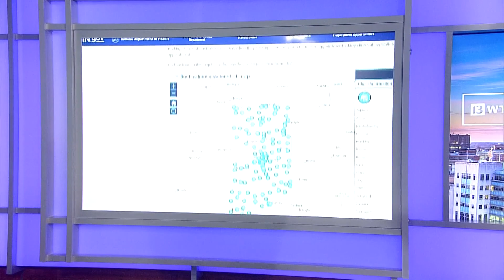Indiana doctors warn demand is high for back-to-school vaccines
Doctors say demand is high and appointments are getting increasingly hard to find for back-to-school vaccinations.